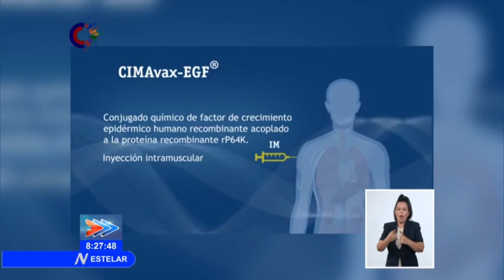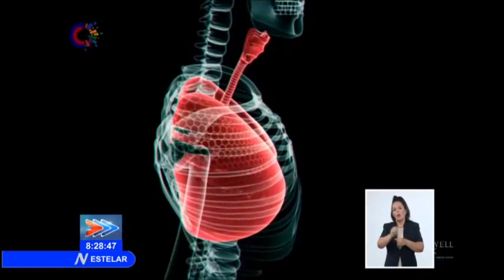Realizan en Estados Unidos ensayo clínico con vacuna cubana contra el cáncer de pulmón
El segundo ensayo clínico con la VacunaCubana contra el cáncer de pulmón, Cimavax EGF, comenzó en el Instituto Roswell Park de Nueva York, en EstadosUnidos. En alianza con el Centro de Inmunología Molecular, este estudio pretende, por primera vez, evaluar su uso. (Sistema Informativo de la Televisión Cubana)